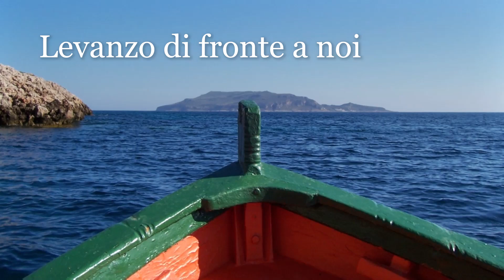Favignana (Isole Egadi - Trapani)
Sbarchiamo a Favignana dove, con la barchetta di un pescatore locale, visitiamo le grotte marine fino a punta Faraglione. Via terra vediamo il villaggio residence del Touring Club Italia, i giardini ipogei, le cave di tufo e le splendide calette. All'imbarco per il rientro, saluto felino! 😸

Le immagini sono state realizzare tramite fotocamera Nikon Coolpix S2800.